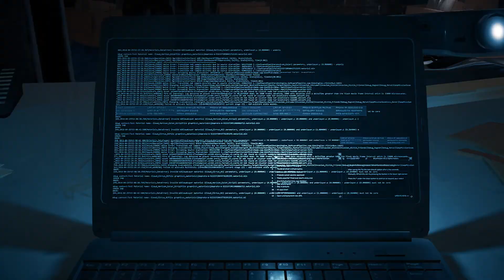Leonardo Da Vinci - Quotes - 1 EN/DE/RU/GE/GR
⫷ ΑΤΛΑΝΤΙΣ ⫸The Best quotes from the Teachers of Philosophy.

Φιλείν = Love
Σοφία = Wisdom
Philosophy means Love for Wisdom, a term created by Pythagoras.

⋐ GE/DE/RU Translation by AnA T.⋑

✸ Dedicated to my Family & all the true fans out there ✸